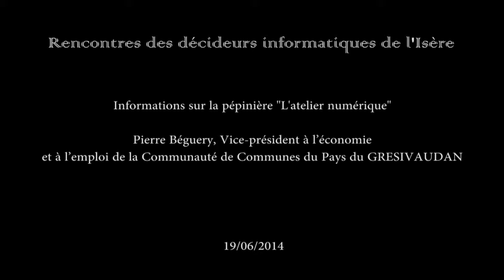Informations sur la pépinière "L'atelier numérique"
Pierre Béguery, Vice-président à l'économie et à l'emploi de la Communauté de Communes du Pays du GRESIVAUDAN